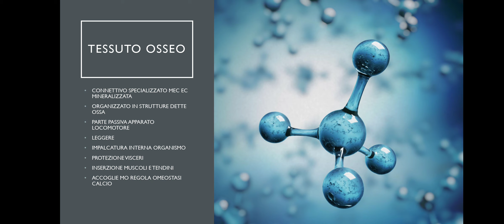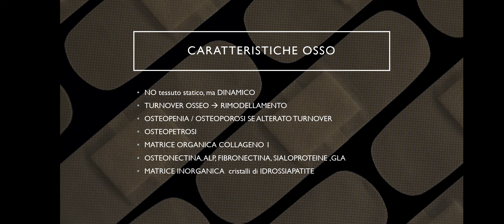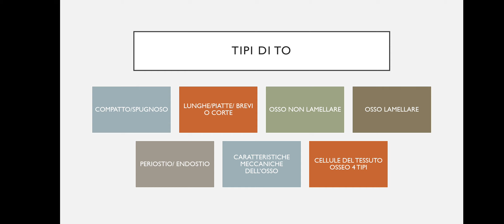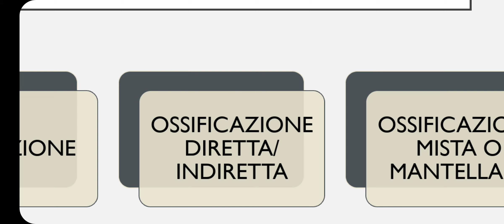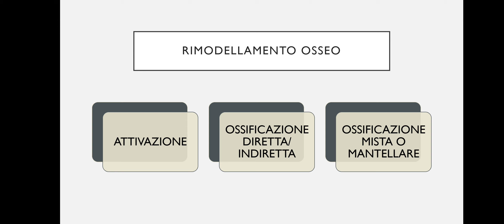Lezione 6 istologia: il tessuto osseo.